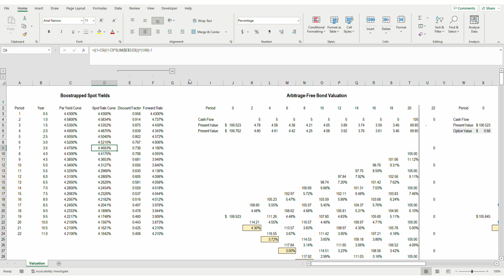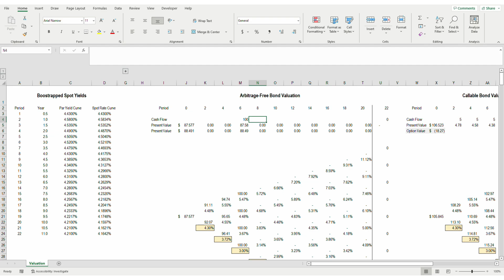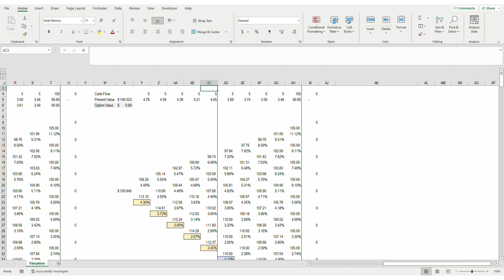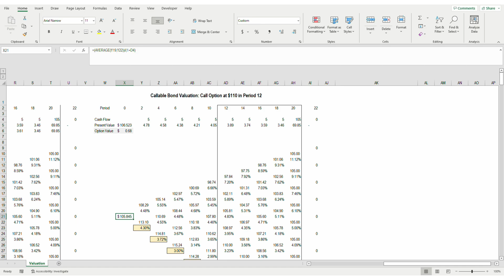Call-Embedded Bond Valuation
In this video I give my thoughts on the arbitrage-free bond valuation model which can be leveraged to value option-embedded bonds. This video covers the logic behind using spot rates to value individual bond cash flows, the bootstrapping process for extrapolating spot rates and forward rates, as well as the arbitrage-free bond valuation model itself.

ATRE is a living portfolio and passion project by a young real estate professional. The channel's focus is on real estate financial modeling and financial theory.